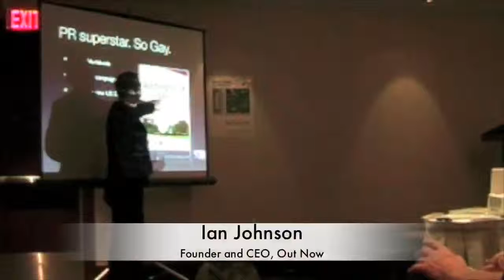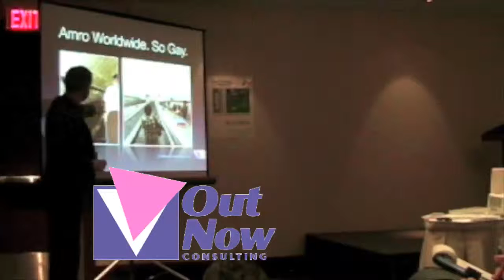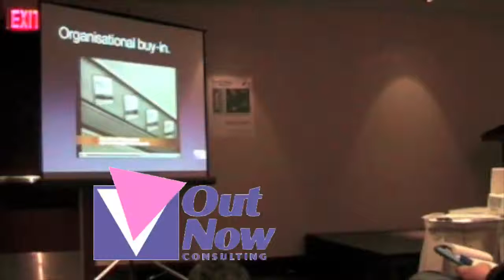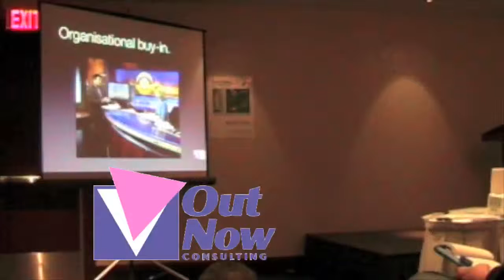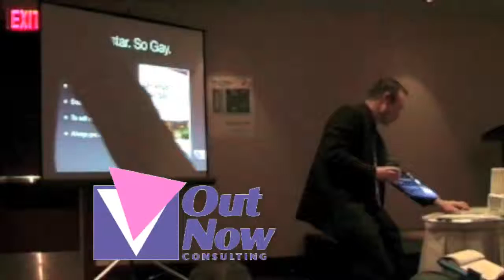Out Now Gay Marketing Class IGLTA Toronto 4 of 10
Ian Johnson of Out Now global gay marketing specialists - presents a gay target market seminar on 'Cost Effective Marketing Strategies'. - Filmed at IGLTA annual convention in Toronto, Canada. May 9, 2009.